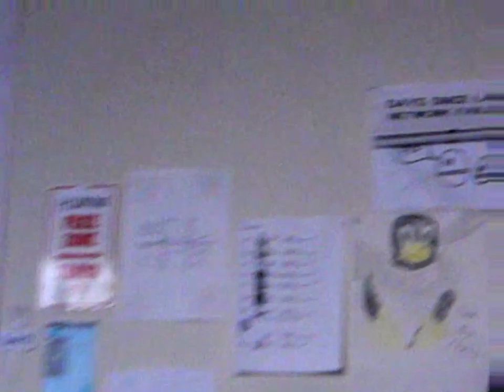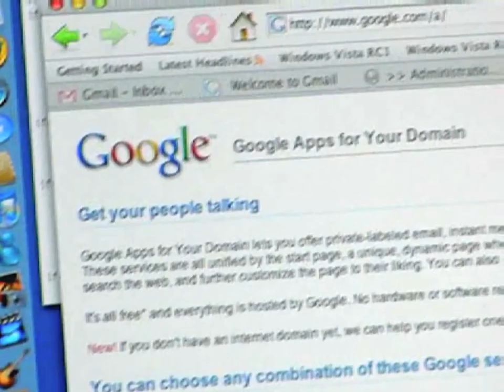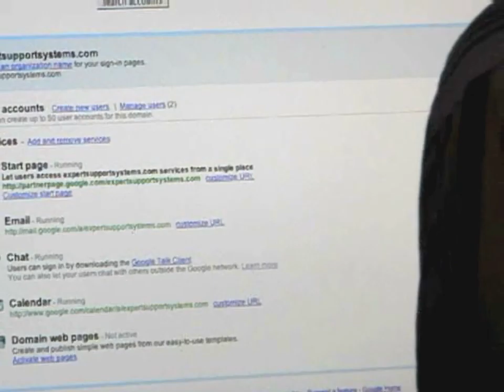UTS ProgSoc: The Golden Years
Thursday 6pm weekly meeting, room 10/3.380A
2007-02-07